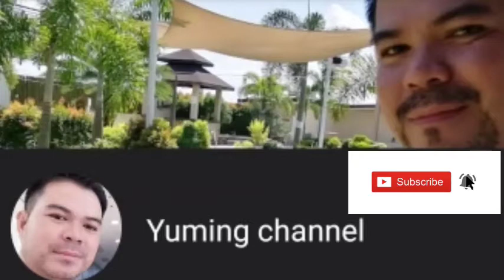BREAKING: MAYWEATHER IS PEDS USER? UGAS BACK TO ZERO | pacquiao vs spence